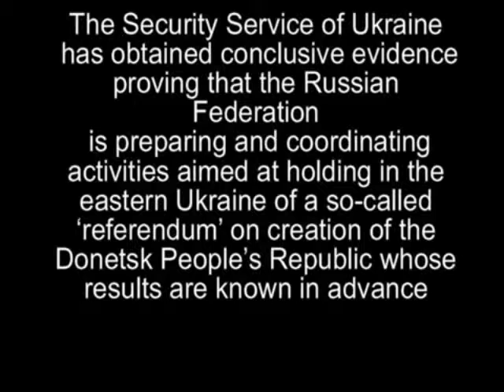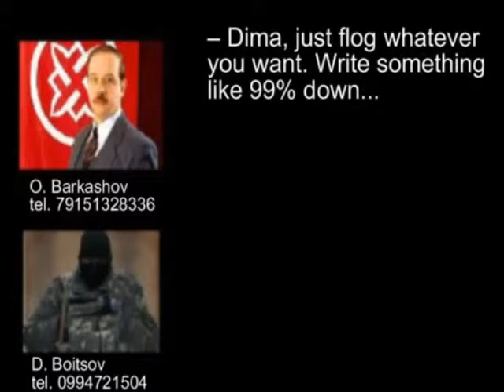Russian Instructon About Referendum In Donetsk, May 6 2014